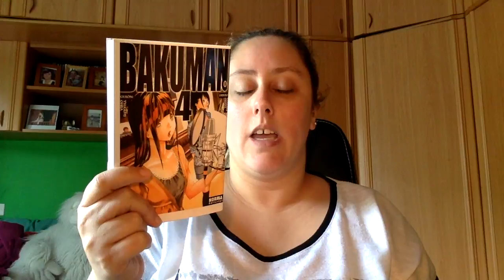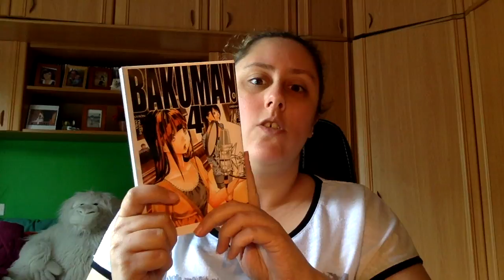Review Manga Bakuman 4